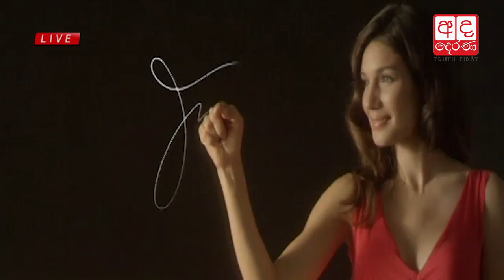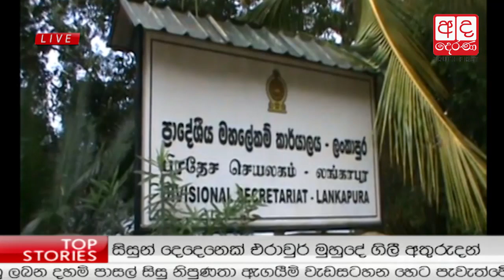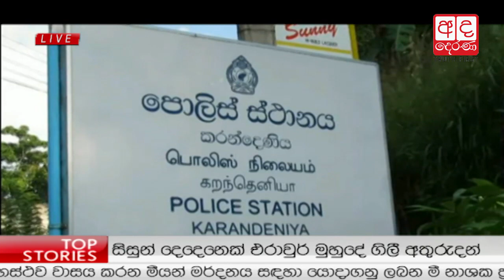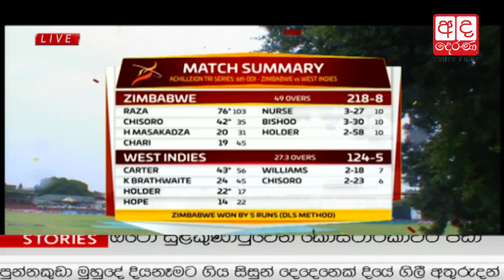Ada Derana Lunch Time News Bulletin 12.30 pm - 2016.11.26